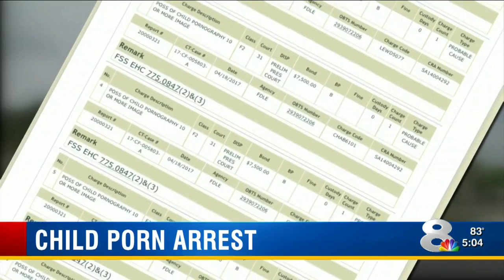Child Porn Arrest